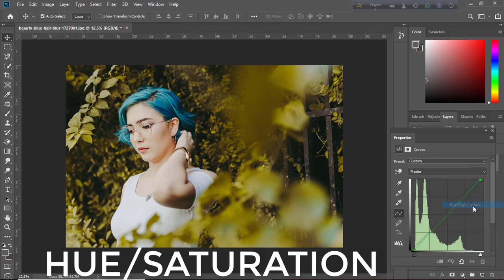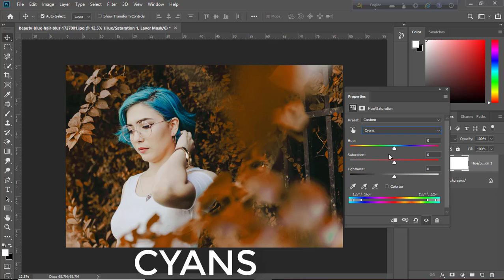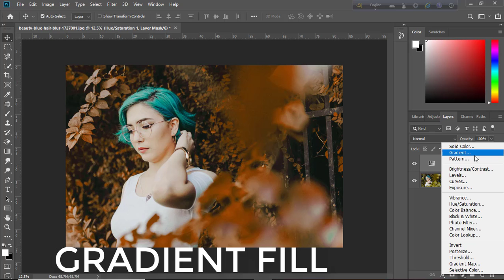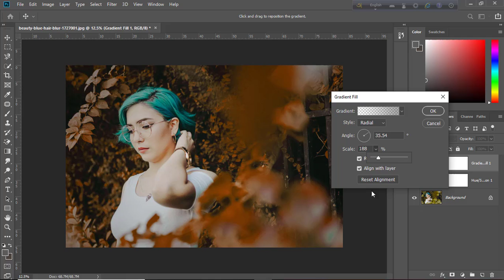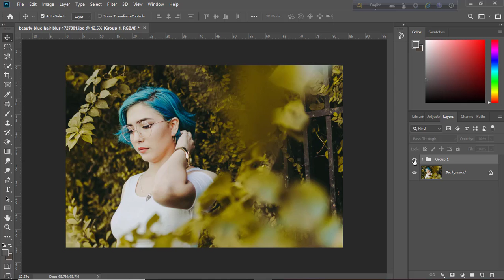Photoshop Tutorials Color Grading /Dramatic Outdoor /Tech Perfect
in this tutorial i will learn you how to make dramatic color grading style in photoshop , looks like proffesional photo editing with simple process, i used Hue / saturation tools.
cinematic color grading editing for photo . hope you enjoy with my step process ,